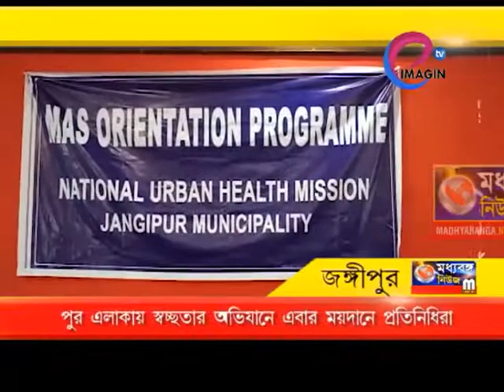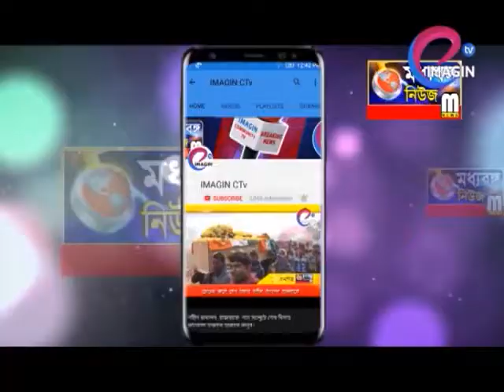পুর এলাকায় স্বচ্ছতার অভিযানে এবার ময়দানে প্রতিনিধিরা